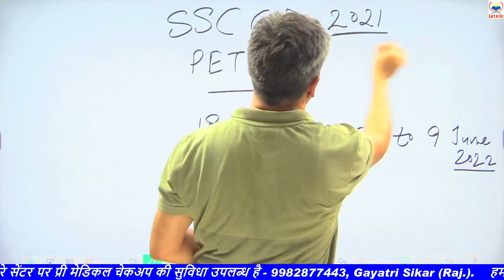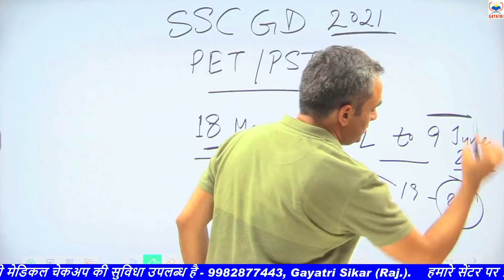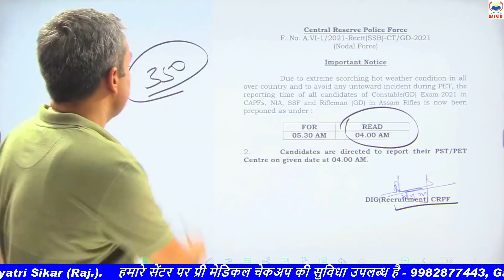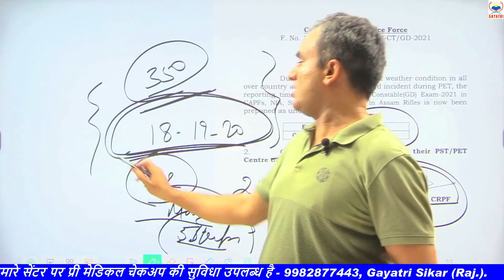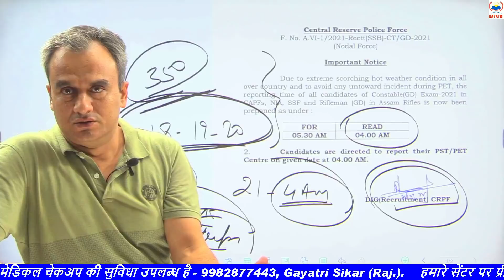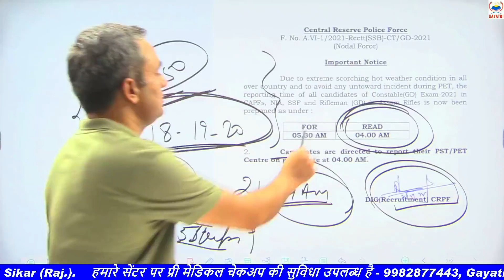यह नाइंसाफी क्यों ll SSC GD 2021 ll फिजिकल में फेल होने वालों का क्या होगा